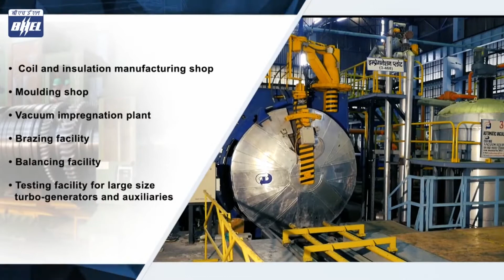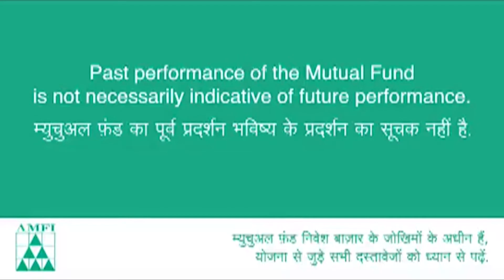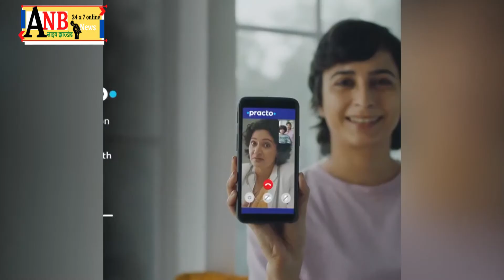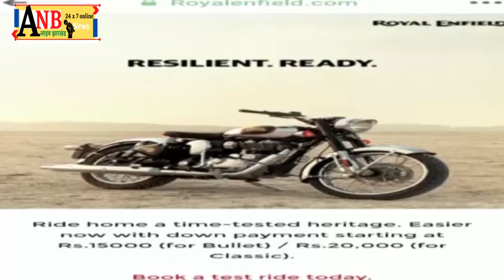11वीं राष्ट्रीय महिला हॉकी प्रतियोगिता का खिताब हरियाणा को, झारखंड की टीम बनी उप विजेता